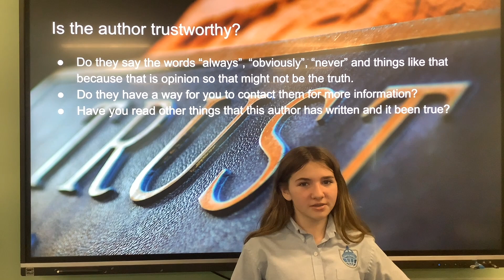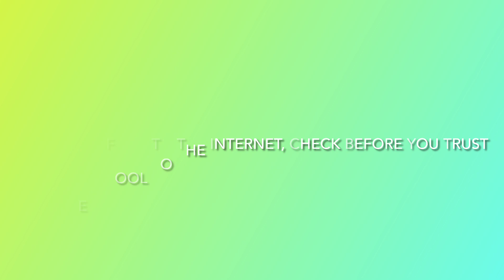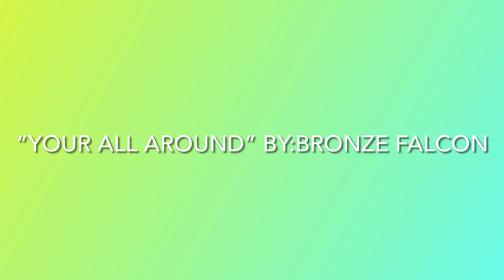Check Before You Trust, Barton Library PSA